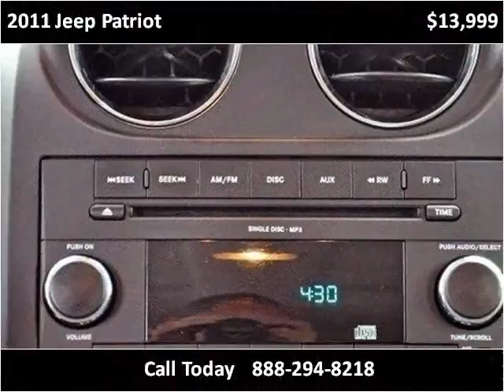2011 Jeep Patriot Used Cars Lake Worth FL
This 2011 Jeep Patriot is available from Off Lease Only.